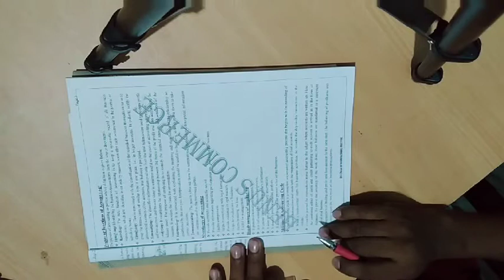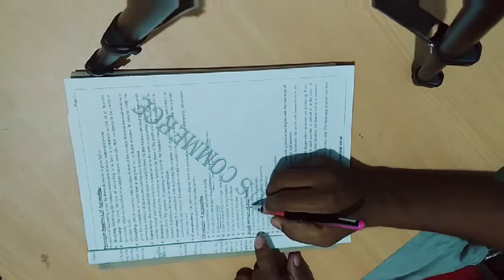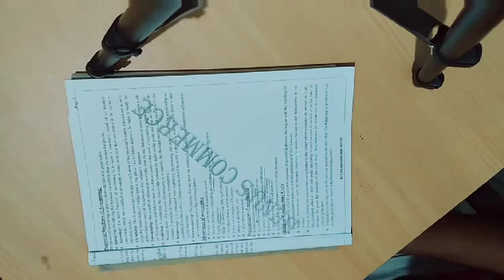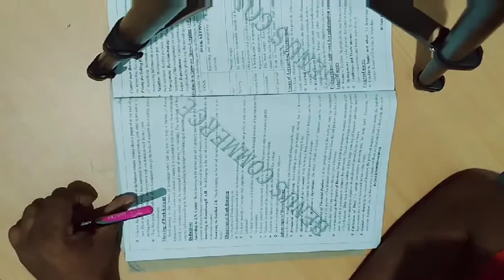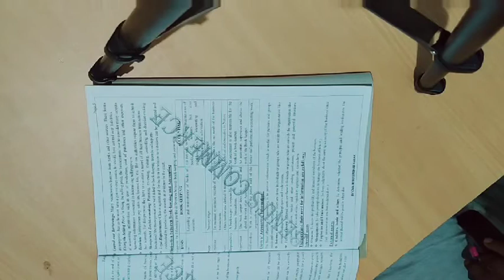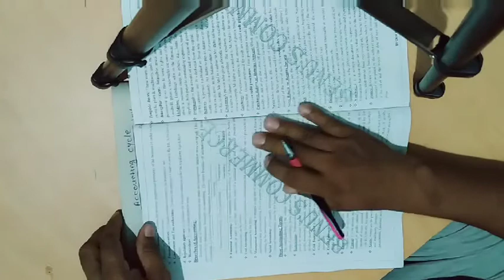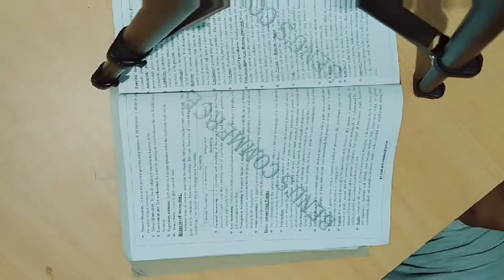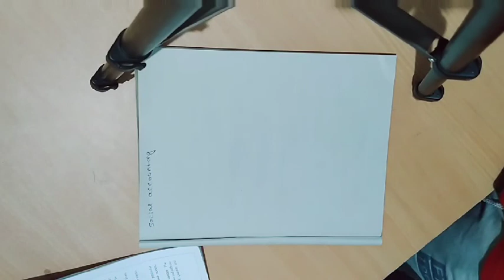Accounting basics.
Lecture - 2